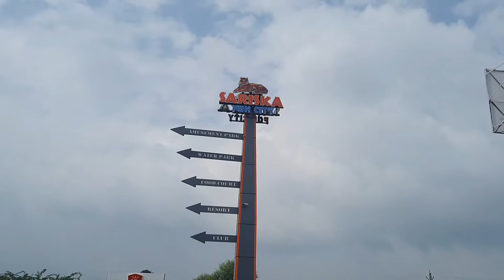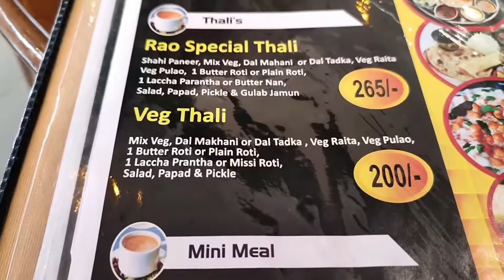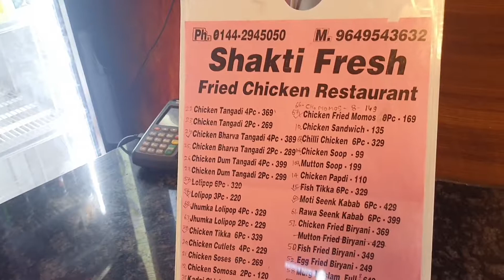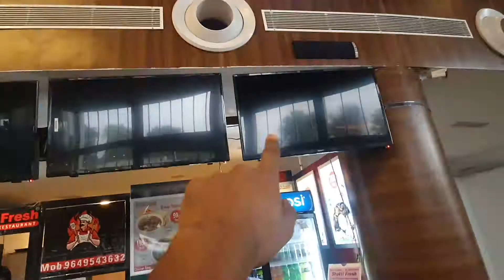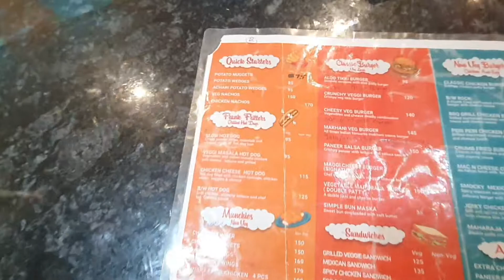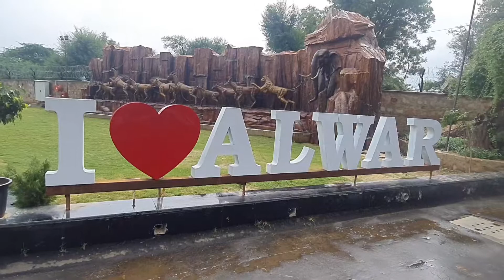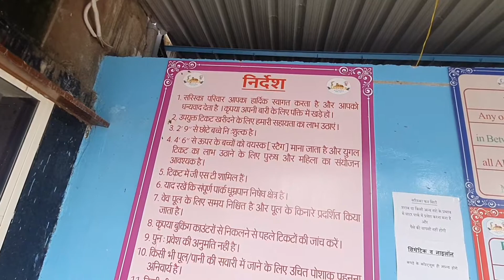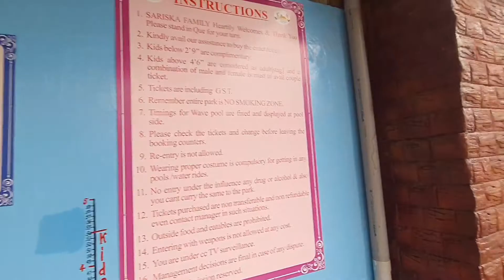Sariska Fun City Alwar । Fun city alwar ।vlog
sariska fun city alwar
sariska fun city sonpur alwar
sariska fun city & water park alwar
sariska tiger reserve alwar Rajasthan
 sariska fun city water park
 sariska fun city
sariska water park alwar
rao hotel alwar
sariska fun city rao hotel alwar
sariska fun city water park vlogs
sariska videos
old rao hotel alwar
sariska fun city old rao hotel
old rao hotel water park alwar
alwar tourism
baba ka vlog
vlogs
alwar tourism vlogs
alwar vlogs